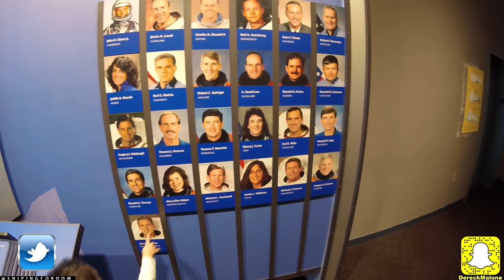(VLOG) Me And Dom Go To Cleveland GREAT LAKES SCIENCE CENTER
Me and my son dom take a trip to cleveland ohio's Great Lakes Science Center! Enjoy this vlog! Science is cool Guys! I reply back to all comments tell me what you thought. Can we get 75 likes?

► MUSIC TELL HIM THAT SNIPING FOR DOM SENT YOU :)